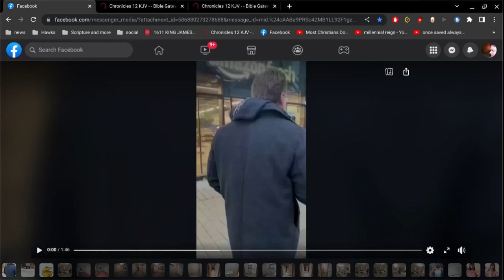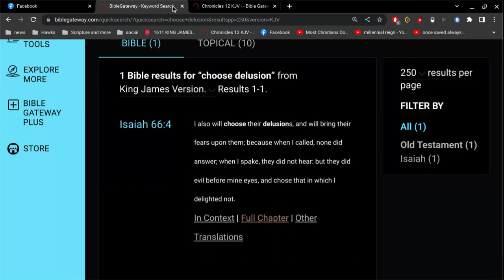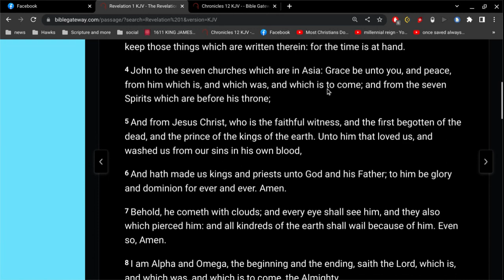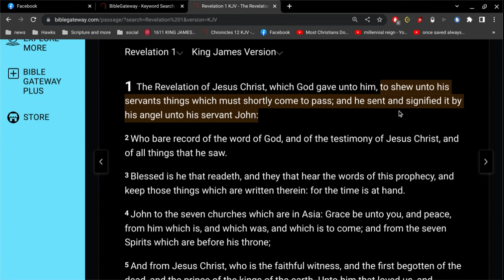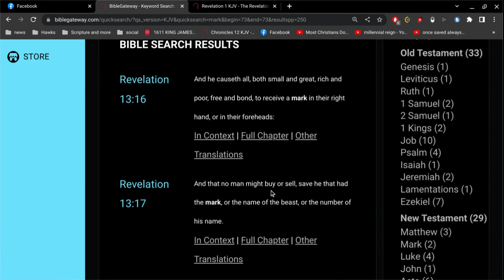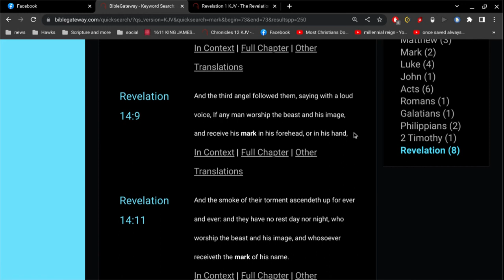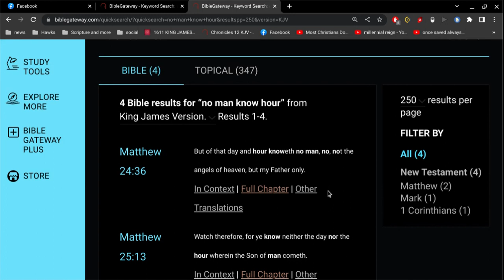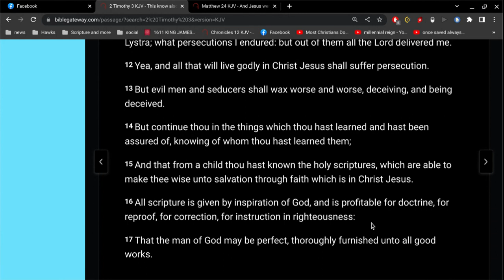Mark of the Beast in the future ?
no... take heed that no man deceive you.
the mark of the beast is happening now... it is spiritual.